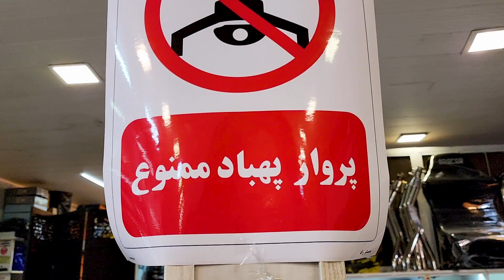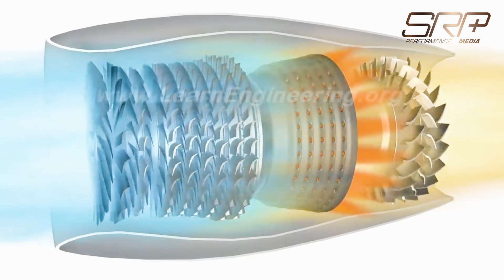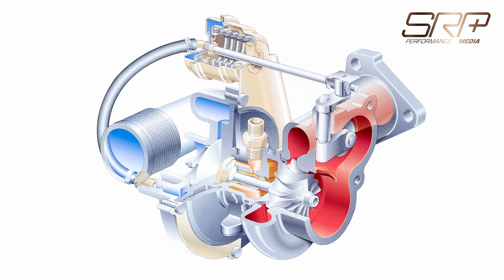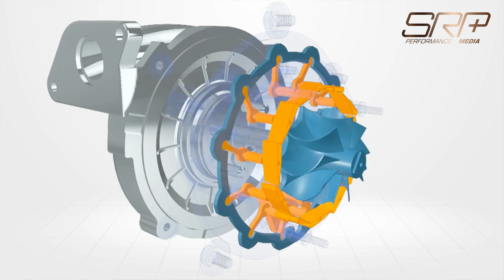اپگرید توربو چیست؟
توربو شارژ برای افزایش بهره وری موتور های درون سوز چه بنزینی چه دیزلی عرضه شدند و تا بازده حدود بک برابر و نیم هم از یک موتور جلو میروند با ورود خودرو های توربو داخلی و چینی  و ورود سیستم های تزریق مستقیم  با کیفیت پایین سوخت فعلی نیاز به نگهداری بهتر شناخت این سیستم ها نحوه کارکرد و مفاهیم اولیه ان بیشتر احساس می شود
اما در خودرو هایی که بصورت کارگاهی توربو می شوند نیز نیاز به انتخاب توربو شارز مناسب مهمترین اصل کار خواهد بود پس با ما همراه باشید
با ما همراه باشید و خوشحالیم که ما رو دنبال میکنید
قویتر سریعتر و ایمنتر باشید